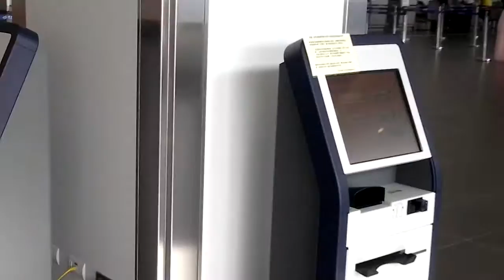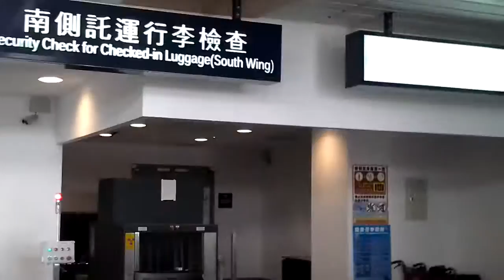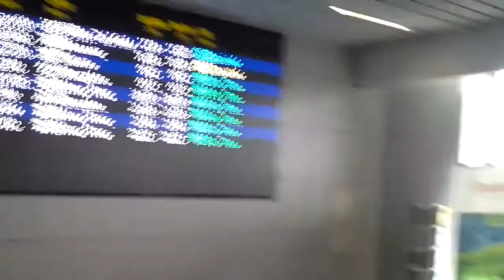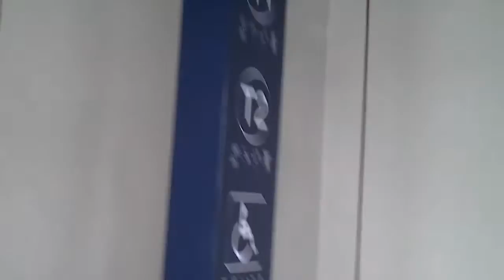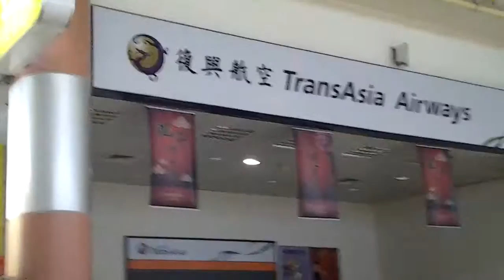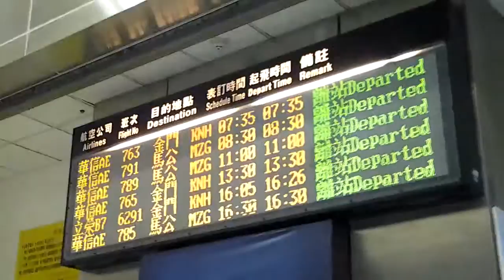台中航空站航廈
台中國際機場內部設施
拍攝順序為
國際線
公車站
國內線